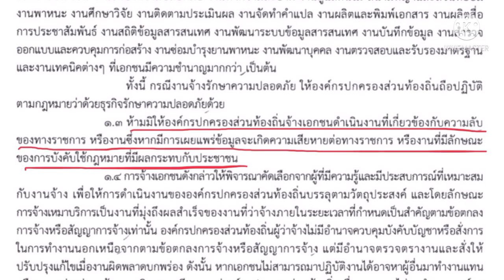ห้ามท้องถิ่นจ้างเหมาบริการงานต่อไปนี้